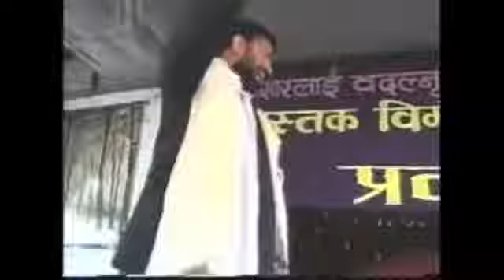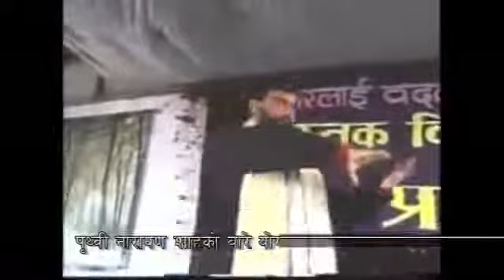Prithivi narayen shah राष्ट्र निर्माता || अर्को पाटो, लुटेरा, शोषक र हत्यारा ।।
पृथवीनारायण शाह
prithivi narayen shah
dr. yogi vikashananda
yogi vikasananda
king of nepal came from India